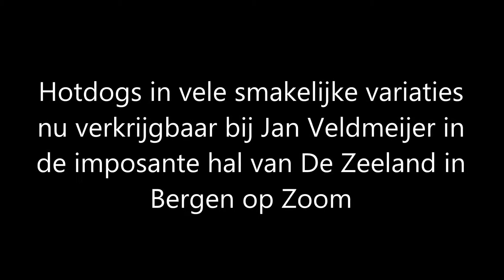Hotdogs in vele variaties nu beschikbaar in De Zeeland in Bergen op Zoom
Gevarieerde hotdogs van Jan Veldmeijer in De Zeeland

We keken verrast op toen we vandaag (12 april 2018) in de grote hal van De Zeeland in Bergen op Zoom binnenkwamen en daar de vrolijk uitziende kleurrijke hotdogkraam zagen staan.

Weer wat leuk nieuws voor De Zeeland en dat ook nog op de dag dat Scapino er een grote nieuwe winkel in gebruik nam.

De hotdogkraam was al ruim een week in gebruik en had reeds vele klanten kunnen bedienen aan een rijke variatie aan hotdogs.

We spraken met Jan Veldmeijer(20jr) die samen met zijn charmante vriendin de kraam beheert. Het vak is Jan niet vreemd want zijn ouders hebben ook zo’n kraam in Antwerpen in het Centraal station waar Jan geregeld meehielp bij het werk.

Nu wilde Jan het graag eens zelfstandig op gaan zetten vandaar het initiatief om hier in De Zeeland op de begane grond in de grote hal met zijn kraam te gaan staan.

Voor ons was een hotdog gewoon een broodje met een worstje er tussen. Maar we leerden van Jan dat er heel wat smakelijke variaties van zijn te maken waaruit de klant afhankelijk van zijn of haar smaak uit kan kiezen.

De hotdogkraam staat op een aantrekkelijke en opvallende plaats in de hal en menig bezoeker van De Zeeland kan het bestaan van de kraam niet ontgaan.

Wie een hotdog besteld heeft de mogelijkheid om die zittend op de banken langs de ramen bij de ingang rustig  op zijn of haar gemak te consumeren.

We wensen deze jonge Bergenaar en zijn vriendin graag veel succes met hun onderneming. Ze zijn op maandag en dinsdag gesloten en de rest van de week geopend van 11.00 uur tot 18.00 uur.